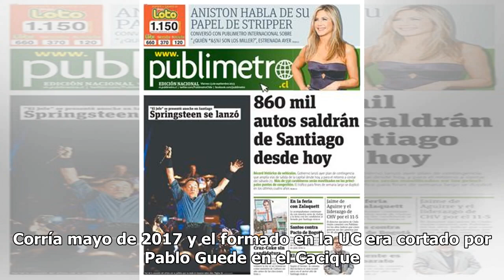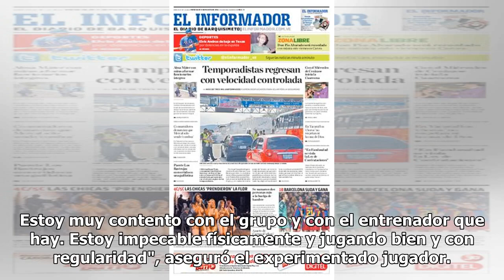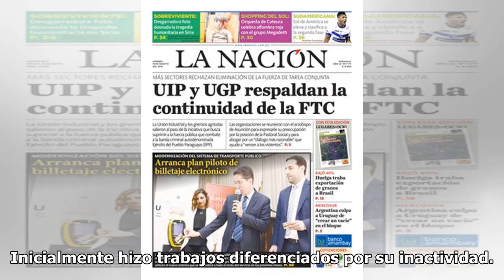Incluso rechazó ofertas de la A: Por qué Mark González eligió Magallanes para reinsertarse y volv...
Incluso rechazó ofertas de la A: Por qué Mark González eligió Magallanes para reinsertarse y volver a la "Roja" y la UC
SANTIAGO.- En la segunda categoría del fútbol chileno, Mark González parece haber encontrado la tran...